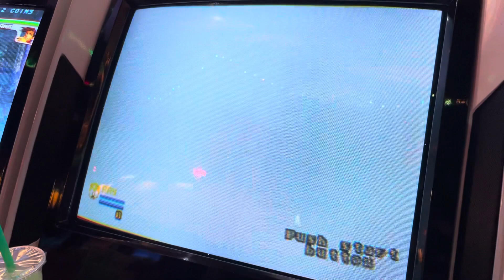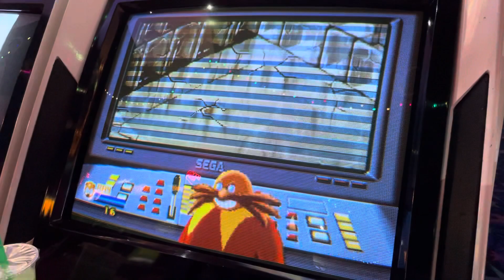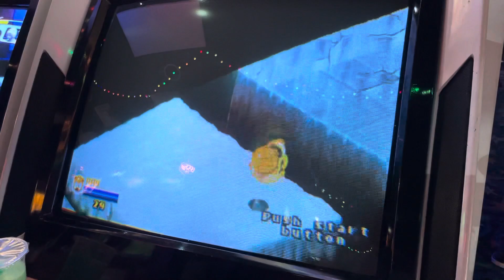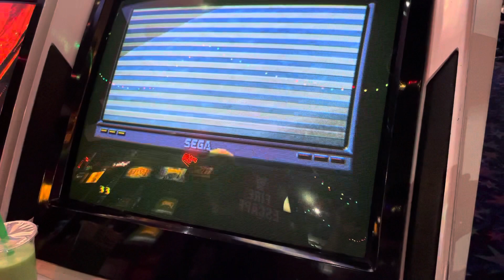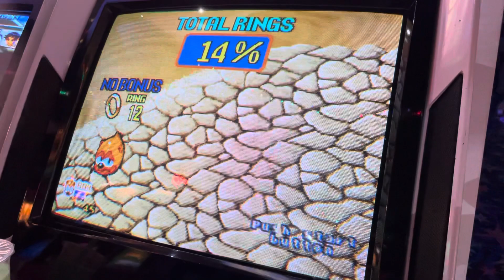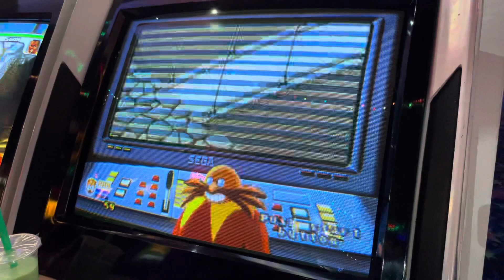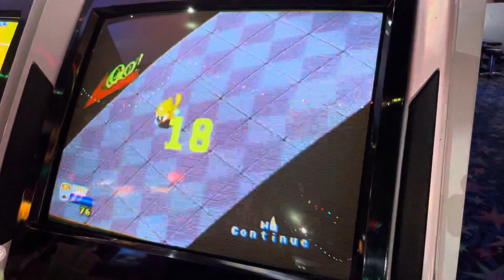SegaSonic the hedgehog speed run on actual arcade cabinet! (13:45 rta)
I don’t have a way to time this while on vacation, but it should be about a 13 minute 45 second run based on time start on character select (which the video briefly starts at the moment the timer counted down) until the moment the game over screen pops up. Really wish I could have actually beat the game on that run, but the trackball messed up at the last stage, and I was running out of tokens and time to try again. Maybe if I visit Miami again in the near future and the cabinet is still there I can try again.

Apparently this is the first run on speedrun.com to actually be done on an arcade cabinet instead of emulation, so that’s a bonus!